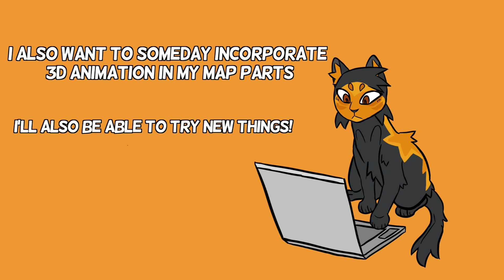Hit and Run - Villain Map Part 4 + update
Another map part where you can obviously see where i picked up work on it again and also an update! Its not absolutely mindshatteringly important but it'd be nice if you gave it a look!

Characters: Sleekwhisker, Darktail, Needletail
Song: Hit and Run by LOLO
Update Song: Trial Mode Lobby by Cookie Run OST
Programs: Medibang, Sony Vegas